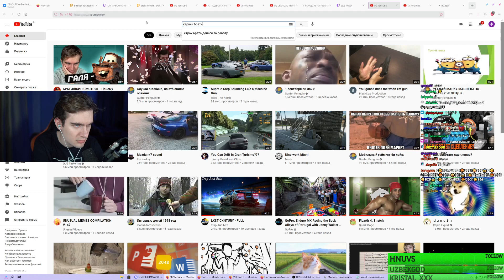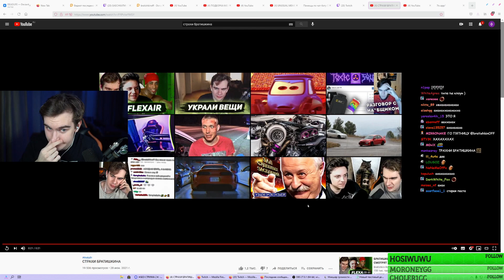БРАТИШКИН СМОТРИТ - СТРАХИ БРАТИШКИНА